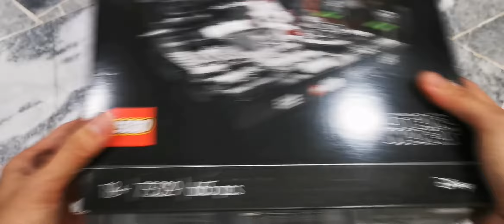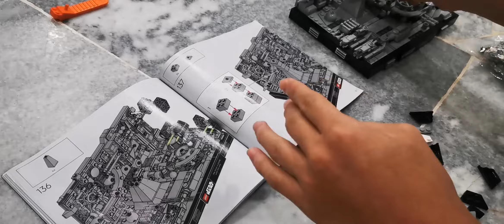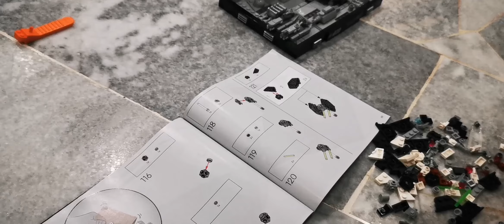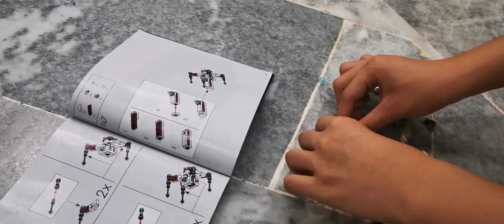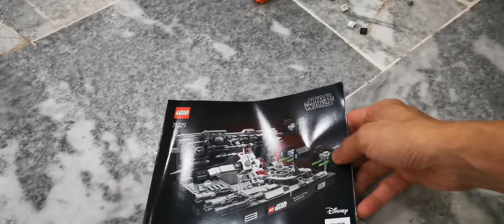Lego Death Star Trench Run 75329 Unboxing And Assembly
Happy New Year Everyone. Enjoy the video.